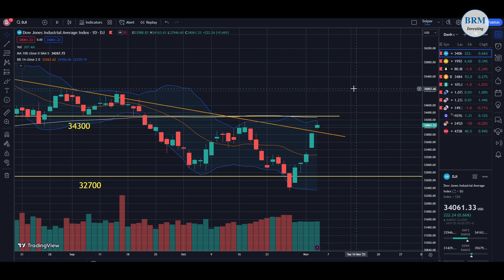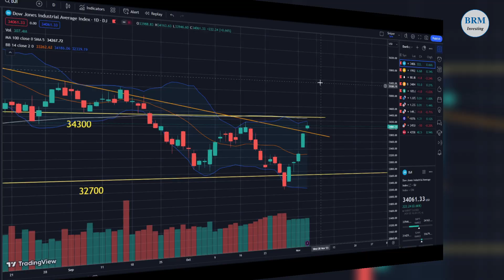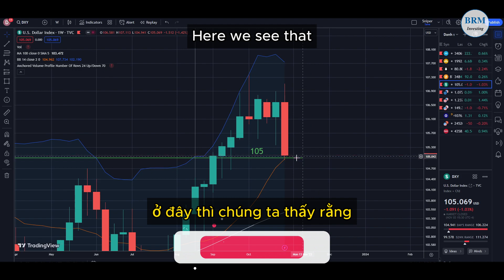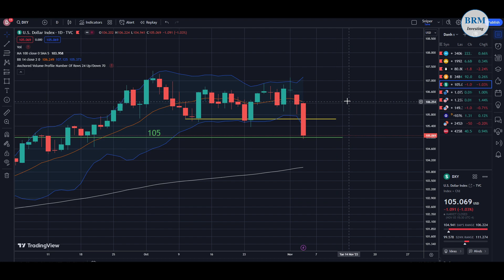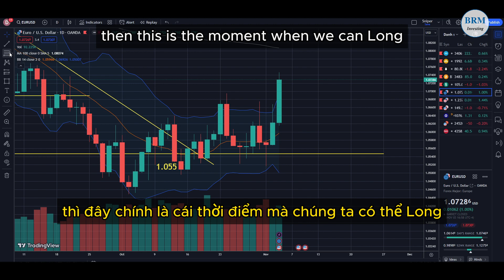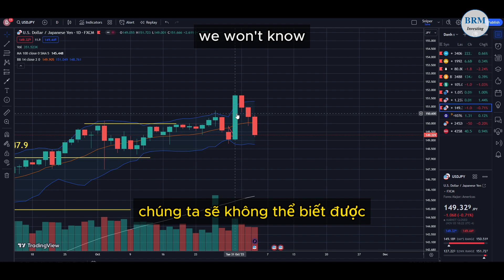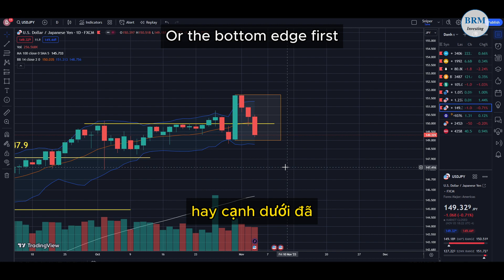Phân tích kỹ thuật thị trường tài chính thế giới tuần 6 - 11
BRM Investing là phương pháp giao dịch trên các thị trường tài chính
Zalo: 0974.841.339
VPN: 1.1.1.1
00:00 Intro
00:10 Dow Jones
01:09 Gold
01:47 WTI Oil
02:15 Bitcoin
02:43 DXY
03:35 EUR/USD
04:26 GBP/USD
05:08 USD/JPY
06:06 Outro